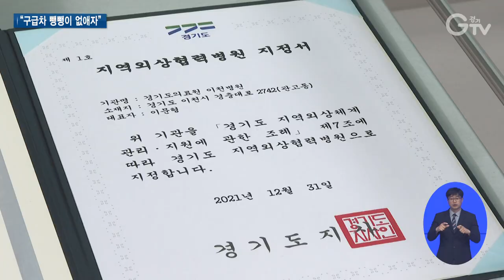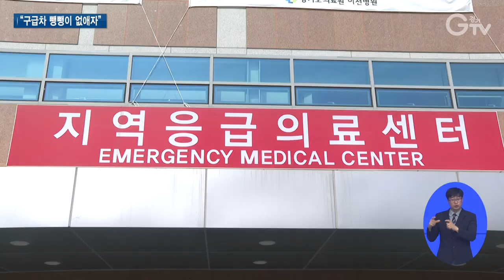중증외상환자 골든타임 살린다..‘외상협력병원’ 확대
[앵커멘트]
심각한 외상을 입는 중증응급환자에게 초동조치와 치료 골든타임, 무엇보다 중요한 거 다들 알고 계실 텐데요. 경기도 어디서든 골든타임 안에 적절한 치료를 받을 수 있게 시스템이 촘촘해집니다. 이른바 구급차 뺑뺑이, 없애겠다는 겁니다. 최지현 기자의 보도입니다.

[리포트]
의료진이 구급차로 달려가 환자를 황급히 헬기 안으로 옮깁니다.

[현장음]저희 다리부터 들어갈게요, 다리부터….

생명을 살리기 위한 의료진들의 사투가 시작되고.

하늘 위 달리는 헬기 안이 마치 병원 응급실 같습니다.

[현장음]나오지를 않아요, 혈관이….

긴박한 상황. 중증 외상을 입은 환자를 병원으로 이송하는 중입니다.
하늘 위에서까지도 의료진의 손길이 이렇게나 바쁜 건, 치료 골든타임을 놓치면 안 되기 때문입니다.

[pip]정경원/경기도 외상체계지원단장
멀리서는 살아있는 것 같은데 오는 순간에 팔이 뚝 떨어지며 사망하는 경우들을 꽤 봐요. 그런데 그 차이가 결국 몇 분이거든요. 수 분, 내지는 10, 20분 차이에도 결정이 나기 때문에….

중증 외상 응급환자에 있어선 1분 1초라도 앞선 응급처치와 골든타임이 무엇보다 중요한 상황.

현재 중증 외상 환자 전담 치료를 위해 경기도엔 수원 아주대 병원과 의정부 성모병원 등 2곳에 권역외상센터를 운영하고 있습니다.

하지만 외상센터 병상이 부족하거나 외상 진료 취약지역에서 만약 사고를 당한다면, 자칫 치료 골든타임을 놓쳐 생명이 위험할 수 있습니다.

경기도가 중증 외상 응급환자에 대한 효율적인 초동조치를 위해 지역 외상협력병원을 도내 8곳에 지정했습니다.
[싱크]김동연 경기지사
7개 시군 8개소로 늘어나게 돼서 지역 간의 의료 격차도 줄이고 또 중증외상환자를 치료할 수 있는 좋은 네트워크를….

남북부 1곳씩 시범 운영 되던 곳을, 8곳으로 늘려 운영합니다.
지역외상협력병원은 초기 소생술을 한 후 권역외상센터로 이송하는 역할을 지정 받은 병원입니다.

[인터뷰]김진휘/경기도의료원 이천병원 응급의료센터장
지역적으로 이천 환자들뿐만 아니라 용인, 여주, 양평 일부 지역에 있는 중증 환자들까지도 저희가 커버해서 1차 처치를 하는 기관의, 응급의료센터라고 보시면 되고요….

경기도는 대상지역도 권역외상센터로의 육로이송이 어렵고 응급의료기관이 밀집되지 않은 외곽지역 중심으로 화성과 안성, 포천, 양평, 연천까지 이번에 크게 넓혔습니다. 앞으로 더 확대할 계획입니다. 경기GTV 최지현입니다.

영상취재: 김현우, CG: 우윤정, 영상편집: 윤지성

[자막]

1.경기도권역외상센터 닥터헬기 환자 이송,치료 현장

2. [현장음]

3. [현장음]

4. [pip]정경원/경기도 외상체계지원단장

5. 경기도 중증외상환자 전담치료 위해 권역외상센터 남북부에 운영

6.경기도, 지역외상협력병원 8곳 지정/현판 전달식(6월1일, 가톨릭대학교 의정부성모병원)

7. [싱크]김동연 경기지사

8. 2022년 2개소 전국 최초 시범 사업…6개소 추가

9. [인터뷰]김진휘/경기도의료원 이천병원 응급의료센터장